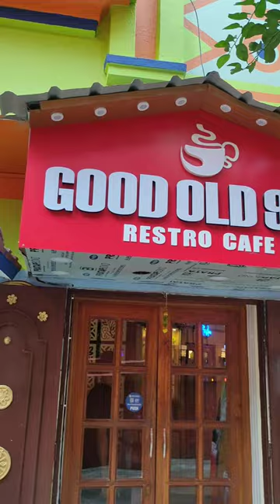good old 90s cafe shorts